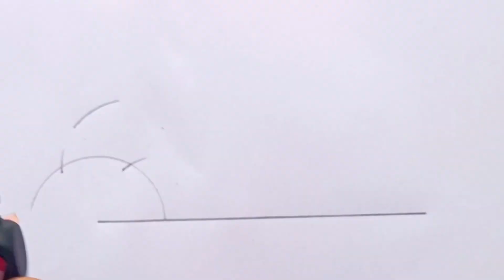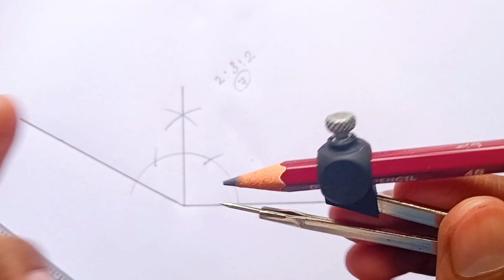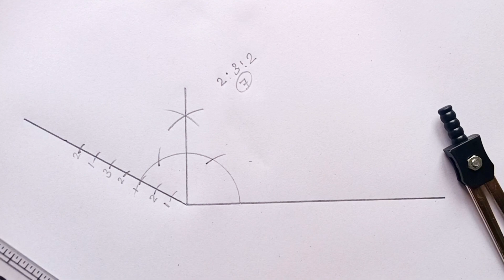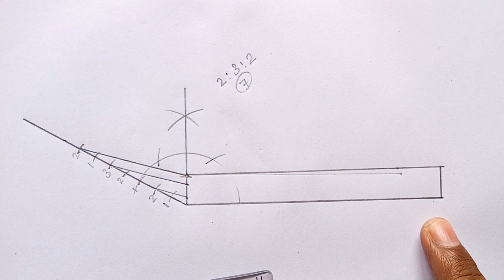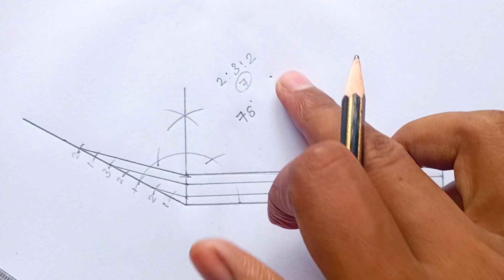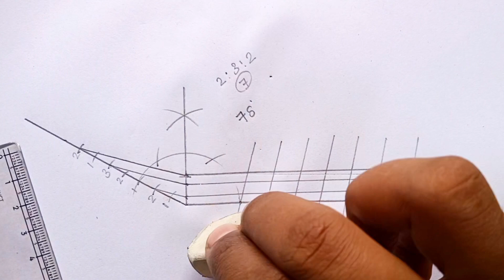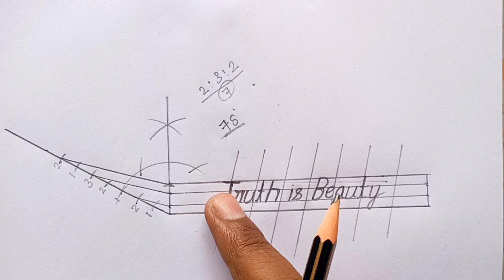TRUTH IS BEAUTY TIRKSHE AKSHR ME VAKYA | Pravidhik kala class 12 | Technical art | तिरक्षी अक्षर